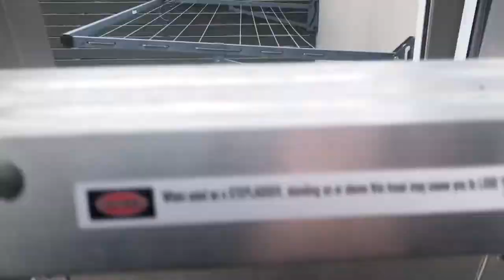Plover chicks take a tumble (aka masked lapwings or lapwing gulls)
Plover chicks fall off roof and need to be saved